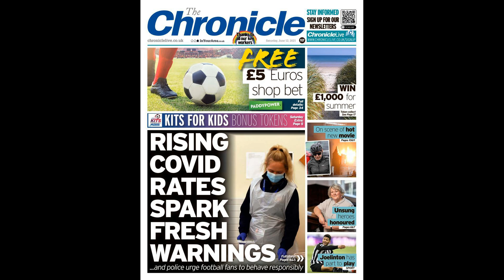PETER CROUCH: Steven Gerrard should SWERVE the Newcastle job